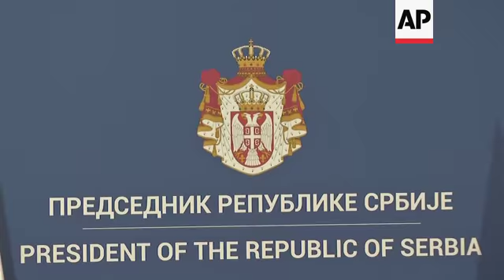Putin and Serbian President hold presser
(17 Jan 2019) President Vladimir Putin of Russia said Thursday he wants to see a "mutual and acceptable" accord between Belgrade and Pristina over the Kosovo issue.
Speaking in Serbia alongside his Serbian counterpart Aleksandar Vucic, Putin said Russia had an interest in the Balkans being stable and safe.
Vucic made clear there could be no solution to Kosovo without Russia's backing.
The two leaders were speaking in Belgrade where Putin is on an official visit.
Serbia has not recognised Kovoso's independence, which was declared in 2008.